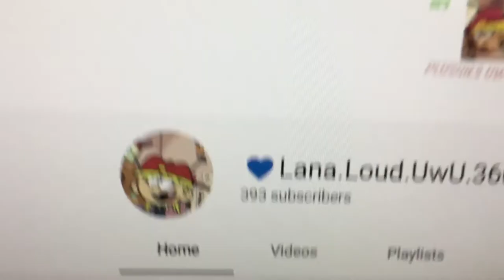I’m stuck at 393 subscribers